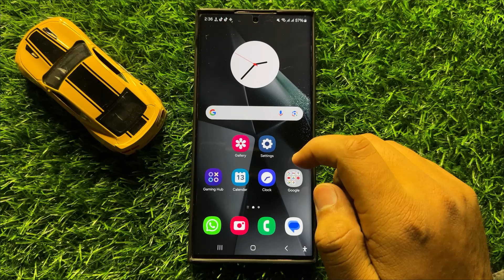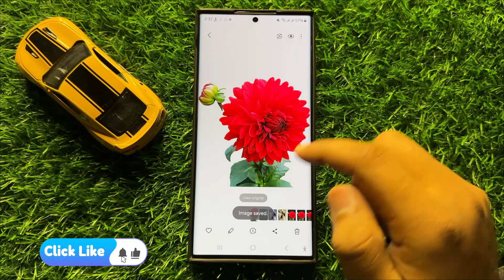How to Use the Gallery Image Clipper - Samsung Galaxy S24 Ultra